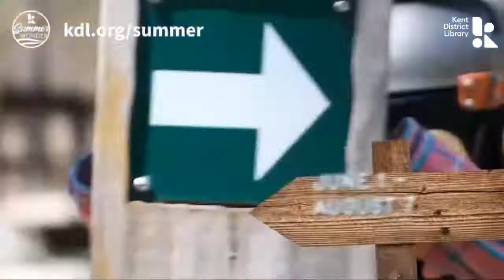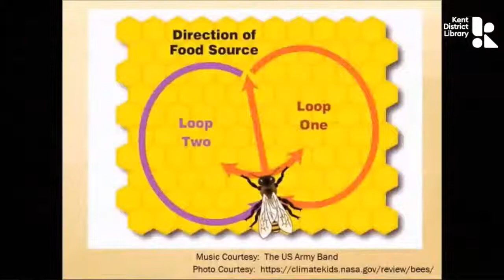Summer Wonder: The Details Are in the Bee Tails